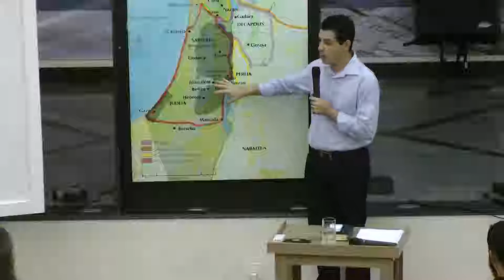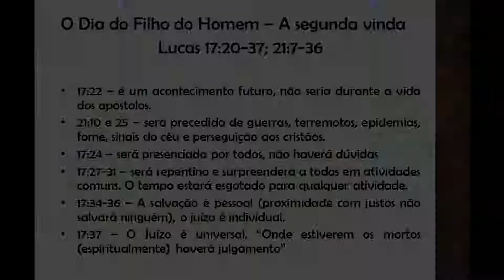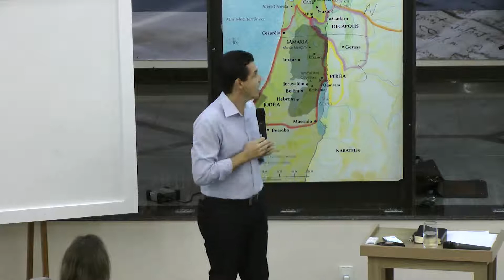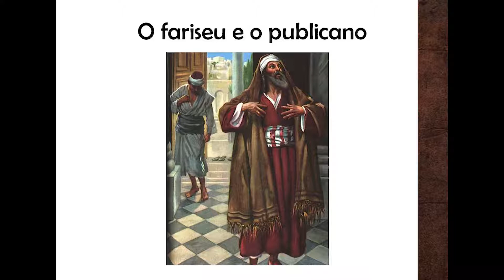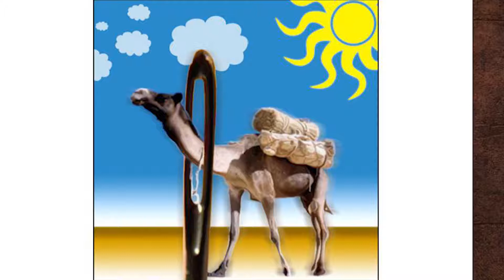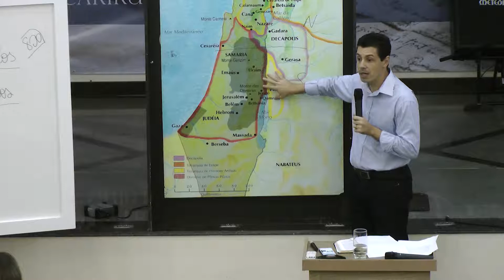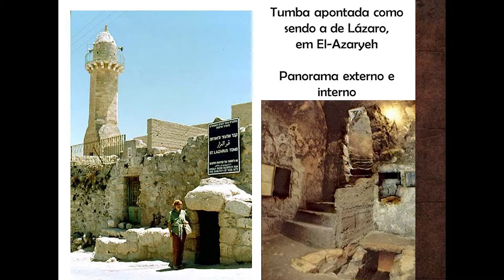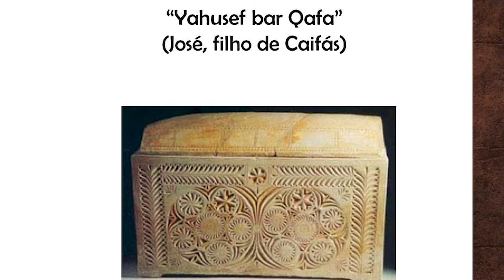Aula 11 - Jesus nos arredores de Jerusalém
Curso Jesus, entre a História e a Fé, Ministrado por Rafael Pureza na Igreja Presbiteriana do Cariru em Ipatinga/MG.

Além do curso, Rafael Pureza escreveu o livro "Jesus, entre a História e a Fé".

Vídeo Editado por Filipe Filgueiras.

Igreja Presbiteriana do Cariru
Rua Síria, 425 - Bairro Cariru - Ipatinga /Mg
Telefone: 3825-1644